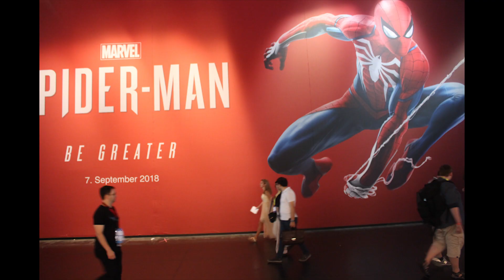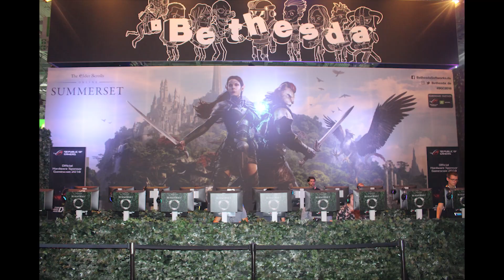Destiny 2 : Rendez vous à la PGW 2018 ! Petits Cadeaux IRL !